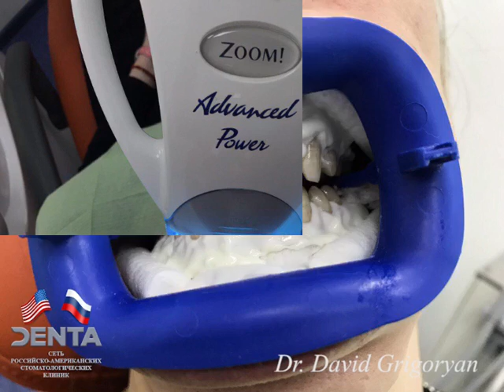22 января 2017 г.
Отбеливание до и после👍⭐👏👋✌️